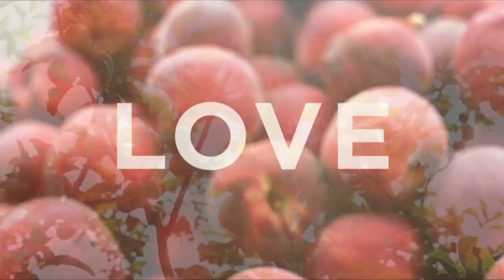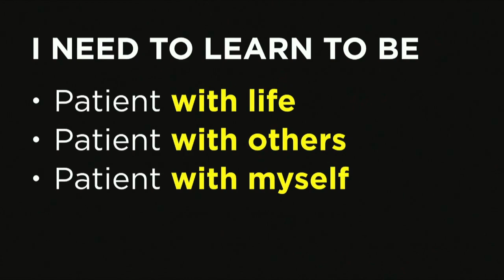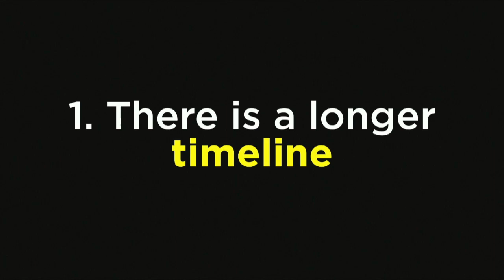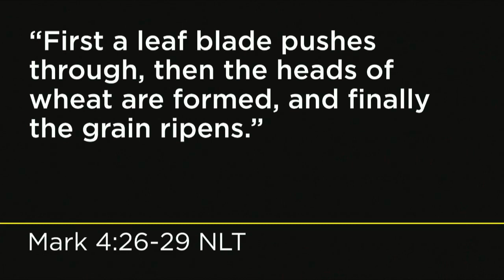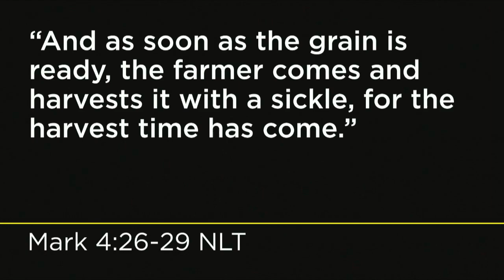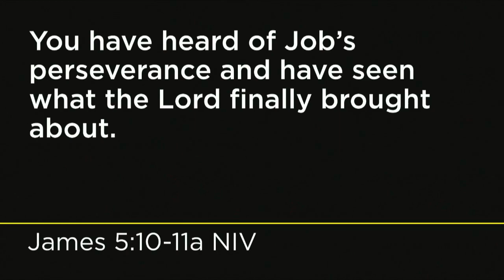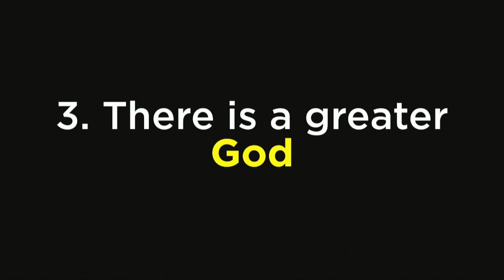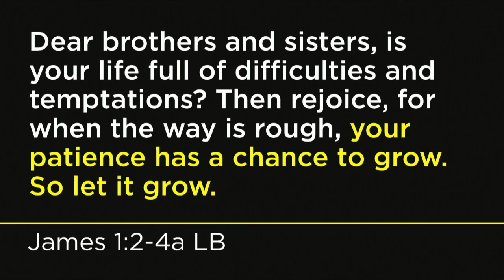Growing in Patience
René Schlaepfer continues our series on the Fruits of the Spirit: Miracle Grow.